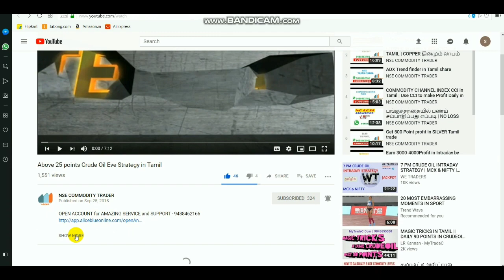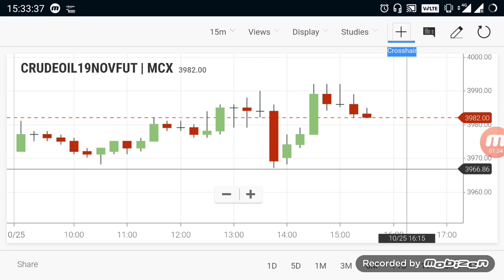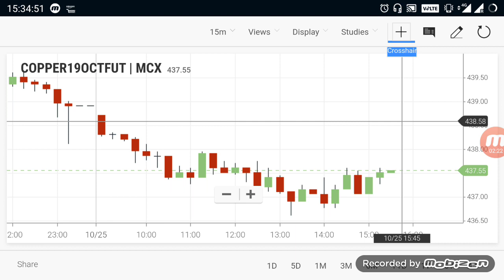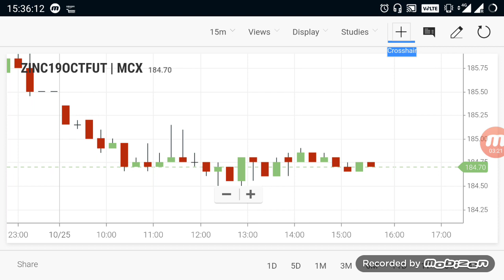Commodity Live Levels| Crudeoil Evening Breakout Range